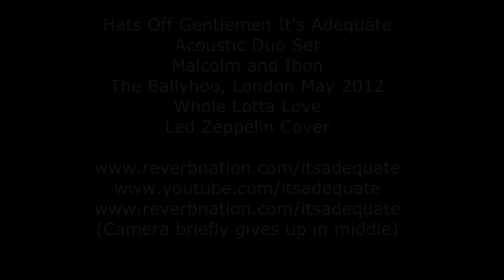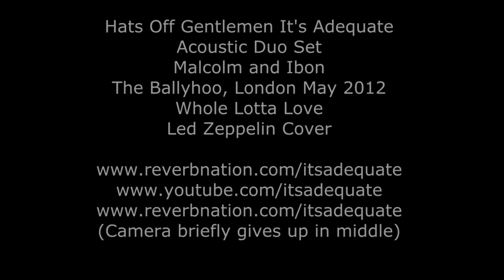Whole Lotta Love (Led Zeppelin acoustic cover) - Hats Off Gentlemen It's Adequate May 2012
Malcolm and Ibon from Hats Off Gentlemen It's Adequate play an acoustic duo cover of Led Zeppelin's Whole Lotta Love. Live at The Ballyoo, London, UK May 2012. Unfortunately the camera conked out in the middle, then came back to life at the end.